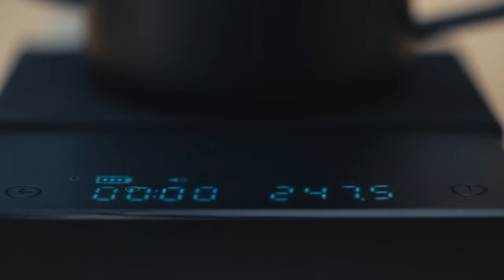Just One Cup | Metric Coffee Spec | Sony FX3 + Dehancer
I created a Spec ad with the Sony FX3 about making a Seismic cup of coffee with whole roasted beans from Metric Coffee.

Metric Coffee is a renowned coffee company for its high-quality beans and artisanal roasting methods. They source beans from Peru, Ethiopia, and Columbia, ensuring sustainability and fair trade practices. Their dedication to precision and flavor creates a unique coffee experience loved by enthusiasts

Free Downloads!

CAMERA GEAR used to create this video:
- Sony A7IV
- Sony 20mm F1.8
- Tamron 28-75mm f2.8
- Freewell 2-5 Stop VND Mist
- Tiffen Smoque 2 77mm Filter
- Atomos Ninja V 5"
- Rode VideoMic GO II
- SmallRig Matte Box
- Small Rig FX3 Cage
- Small Rig Sony A7IV Half Cage
- Nitze Side Handle
- Cayer Professional Tripod
- Peak Design Clutch